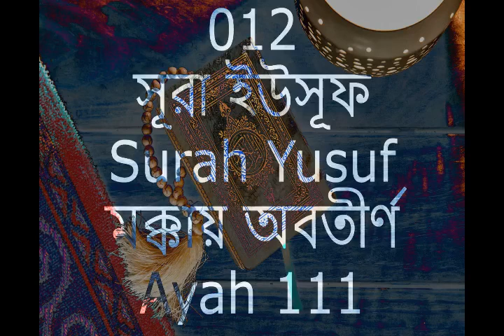012 সূরা ইউসূফ Surah Yusuf মক্কায় অবতীর্ণ ।। সূরা ইউসূফ Surah Yusuf । surah yusuf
012 সূরা ইউসূফ Surah Yusuf মক্কায় অবতীর্ণ ।। সূরা ইউসূফ Surah Yusuf । surah yusuf

al quran only bangla translation full 30 para, full quran with bangla translation para 1 to 30